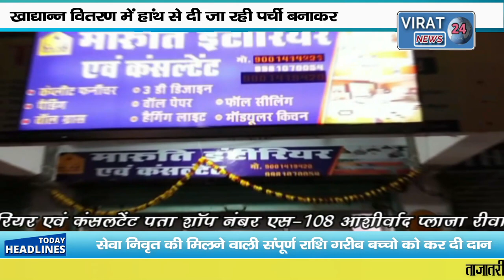🔻रीवा-कोटेदार सत्यम सिंह गहरवार द्वारा खाद्यान्न वितरण में की जा रही धांधली का किया खुलासा